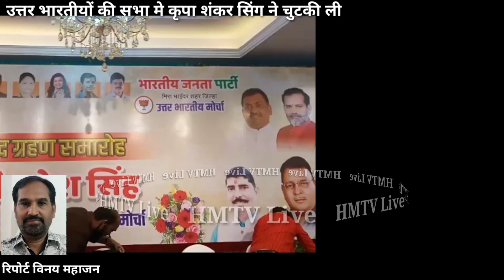उत्तर भारतीयों की सभा मे कृपा शंकर सिंग धारा 370 मुद्दे के साथ सरकार पर वाइन के फैसले पर भी चुटकी ली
Hamara Metro Live